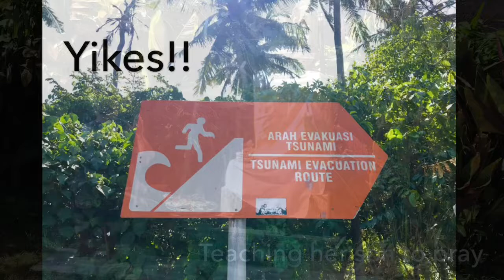Bali Highlight Reel by A Model Traveler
Thank you for joining us during our two week stay in beautiful Bali.
We hope to acquire more of your patience, kindness and genuine love for life. Your spirit will stay with us and we hope to return to you one day. Suksma Bali 🙏🏻

Dream Big, Travel Often!